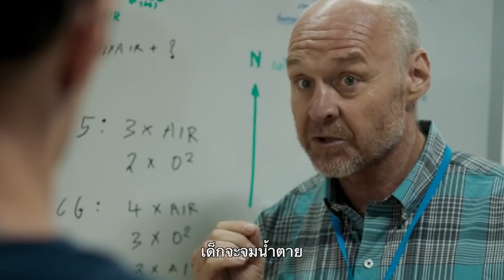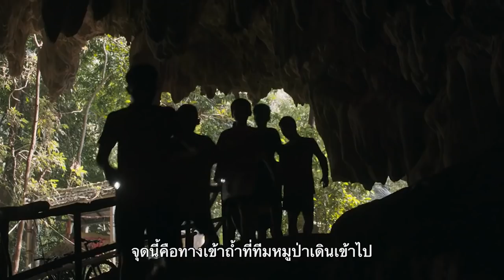ความรู้สึกหลังดู The Cave | นางนอน [ หนอนหนังรีวิว ]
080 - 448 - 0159